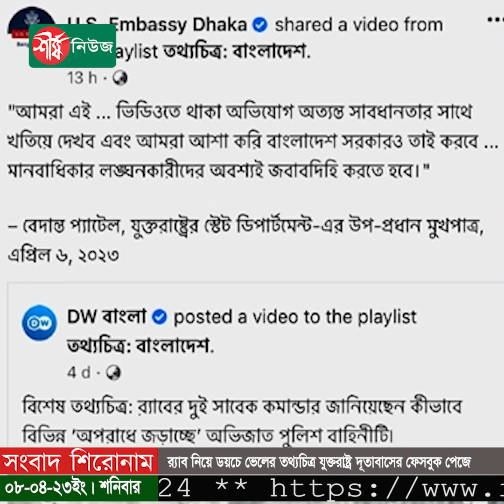র‌্যাব নিয়ে ডয়চে ভেলের তথ্যচিত্র যুক্তরাষ্ট্র দূতাবাসের ফেসবুক পেজে | RAB | BD | Sheersha News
ধন্যবাদ..